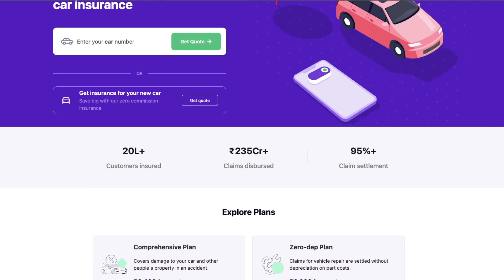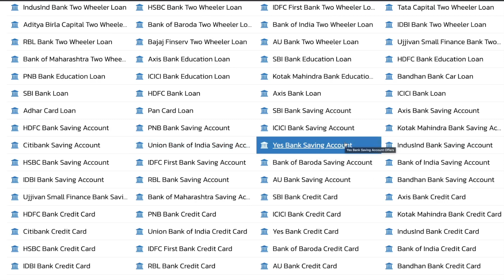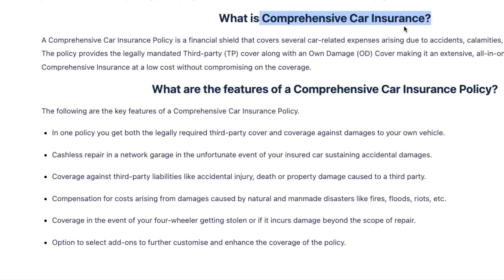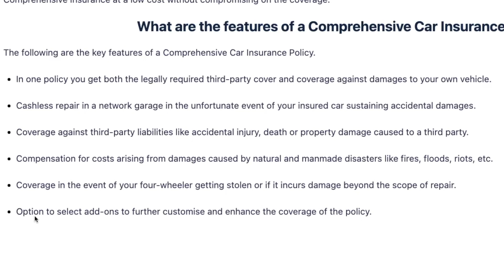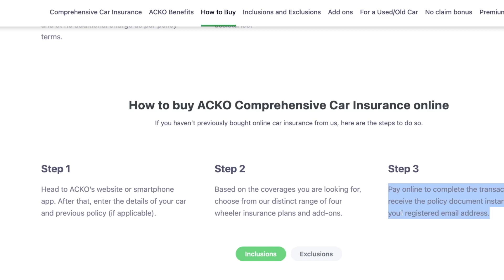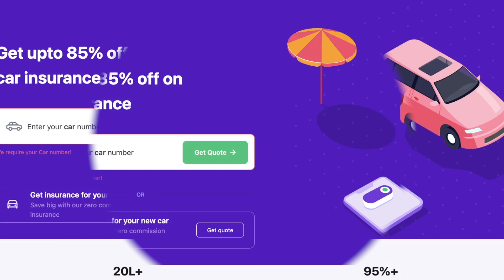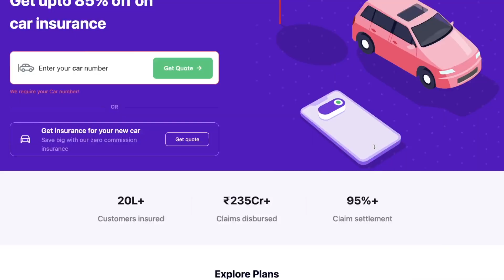ACKO Car Insurance Full Details, Features & Review | ACKO Car Insurance Online Apply Process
Car insurance offers financial protection against unexpected car-related costs depending upon your chosen policy. There are two types of fundamental four-wheeler policies available in India, namely, Third-party and Comprehensive Car Insurance Policies. we will unravel the Comprehensive Cover in detail. A Comprehensive Car Insurance Policy is a financial shield that covers several car-related expenses arising due to accidents, calamities, and other covered instances. The policy provides the legally mandated Third-party (TP) cover along with an Own Damage (OD) Cover making it an extensive, all-in-one policy. At ACKO we offer Comprehensive Insurance at a low cost without compromising on the coverage.